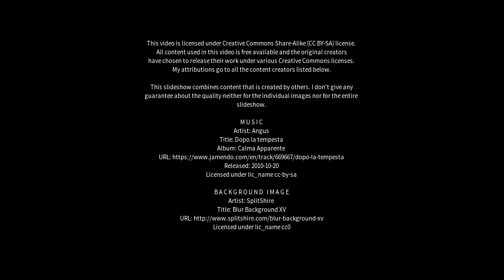Best places to visit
Best places to visit - Parvatsar (India) Best places to visit - Slideshows from all over the world - City trips, nature pictures, etc.